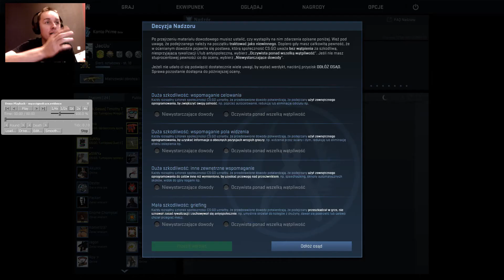NADZÓR PRZED SPANIEM. - Overwatch #34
► Wieczorny nadzór zrobiony!